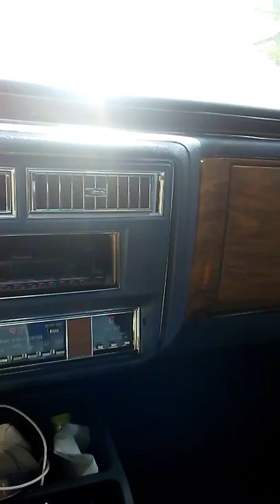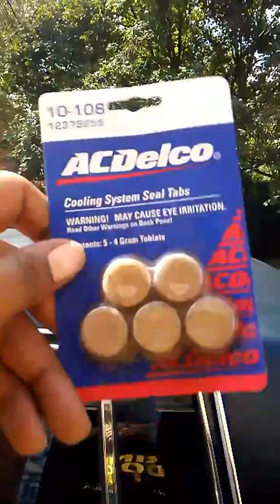83 Cadillac coolant change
Coolant change 83 fleetwood